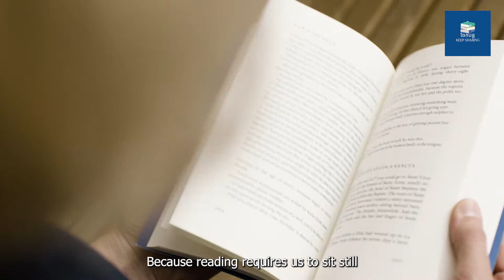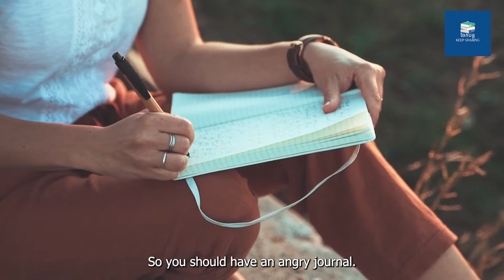10 Practical Applications on How to Control Your Anger -- ១០វិធិសាស្រ្ដក្នុងការគ្រប់គ្រងកំហឹង